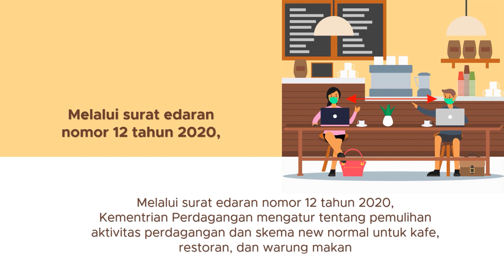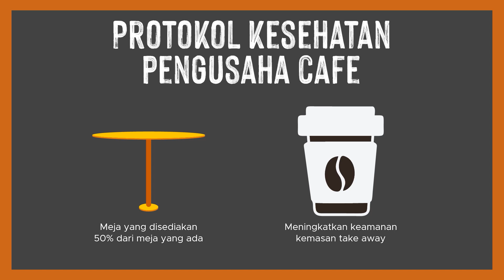PROTOKOL KESEHATAN DI CAFE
Tidak hanya diperuntukan bagi pengunjung, berikut adalah protokol kesehatan yang juga harus dipatuhi pengusaha cafe demi menekan penyebaran Covid-19 di
Tetap jaga kesehatan dan patuhi protokol kesehatan Covid-19